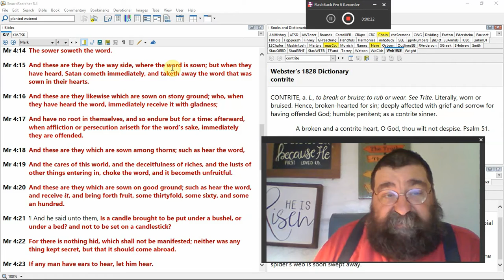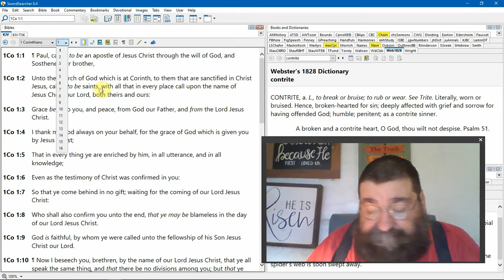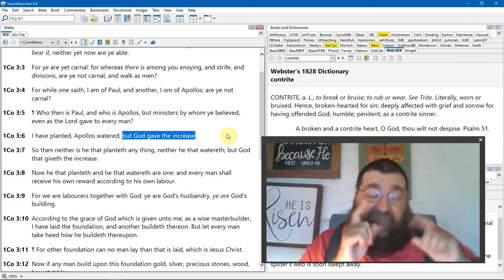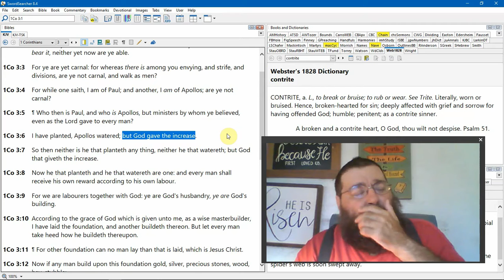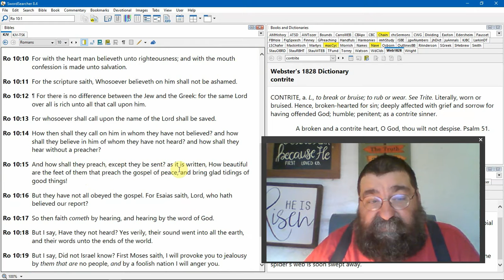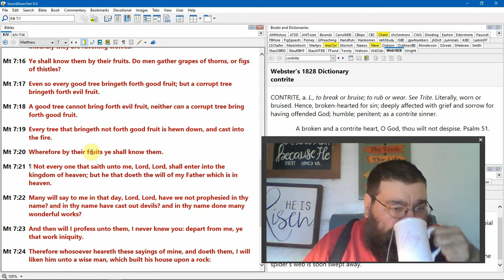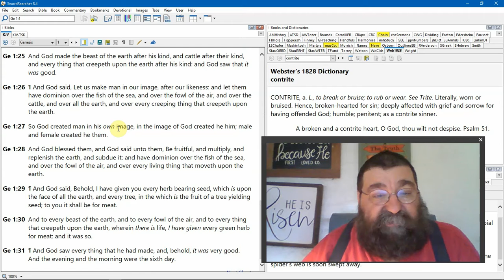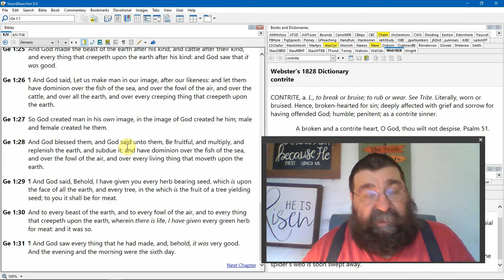Fruity Message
Some say they got people saved. Others boast of great numbers of salvation. What does a tree have to say?